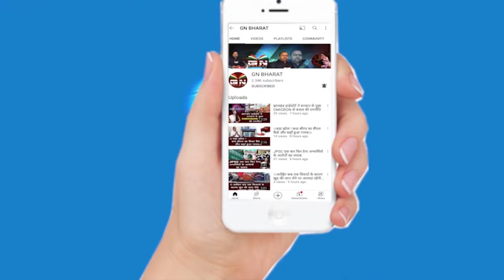झारखंड में रक्षक ही बना भक्षक, अधेड़ महिला साथ बलात्कार, दो पुलिस जवानों पर लगा आरोप